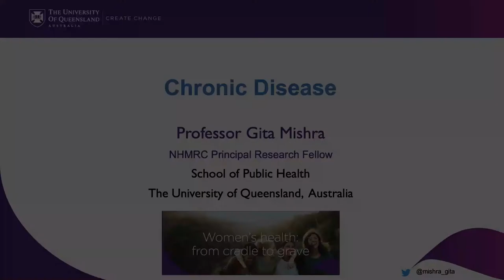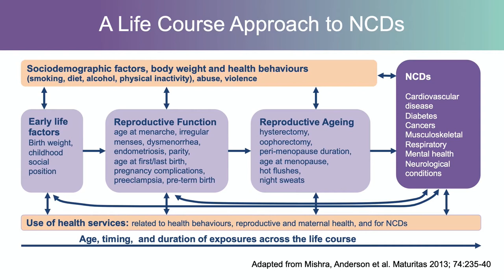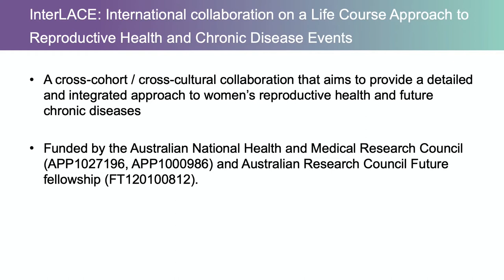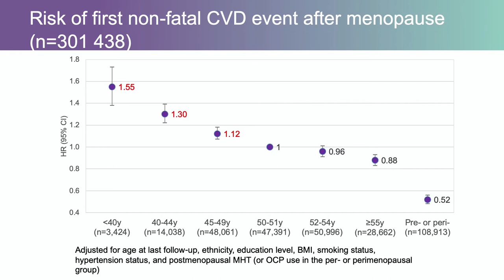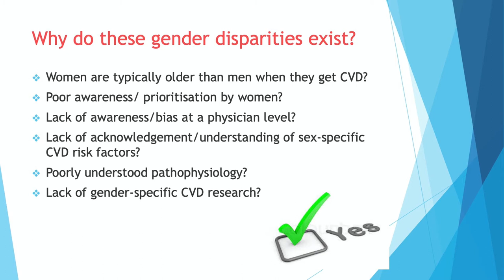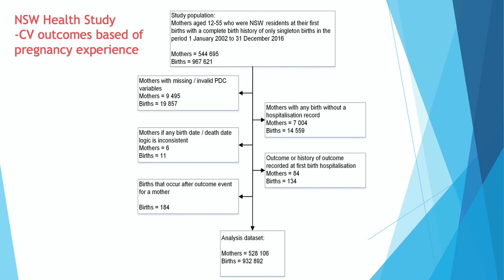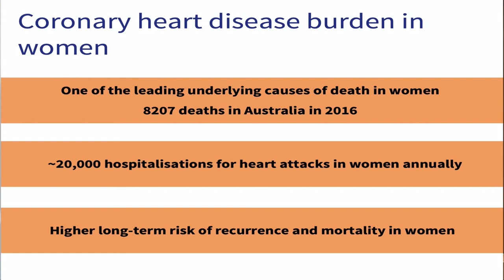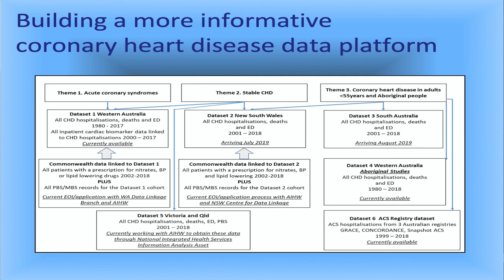Chronic conditions - Women's Health Symposium 2019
The Women’s Health Symposium, held by Jean Hailes for Women’s Health at the ANU on 22-23 October, successfully brought together a vast array of voices in the health sector. Researchers, clinicians, consumers, consumer advocates, policy makers and the wider community contributed practical ideas on how to implement the National Women’s Health Strategy 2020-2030, which was launched by the Department of Health in April.